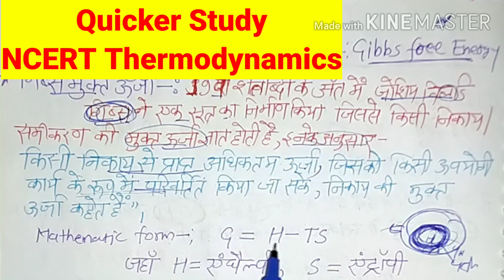गिब्स मुक्त ऊर्जा(Gibbs free Energy)//गिब्स हेल्महोल्टस समीकरण physics.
टांपिक:

Indian Army;
SSC GD Constable;
अन्य टांपिक-

धन्यवाद,